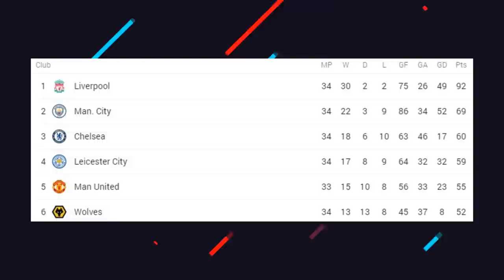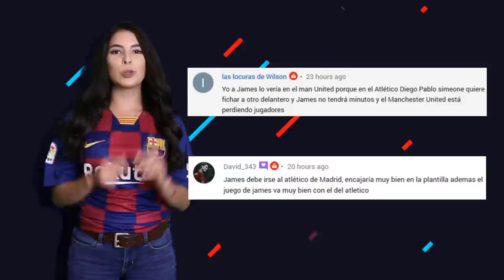JUVENTUS SIGUE TRAS MARCELO | RIVALDO CRÍTICA al BARCA | UNITED VA POR DEMBELE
JUVENTUS SIGUE TRAS MARCALO | RIVALDO CRÍTICA al BARCA | UNITED VA POR DEMBELE.. Entérate de esto y mucho más ¡AQUÍ!